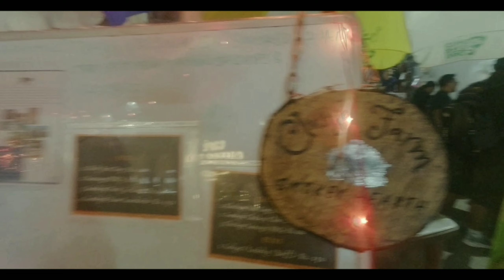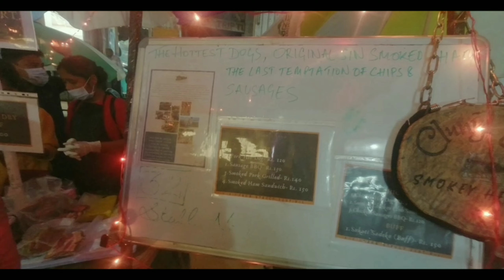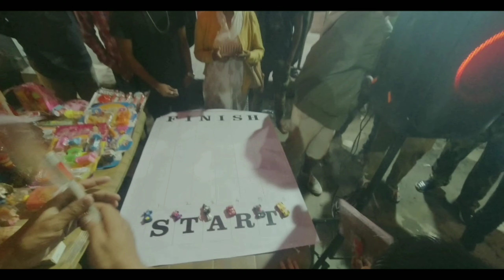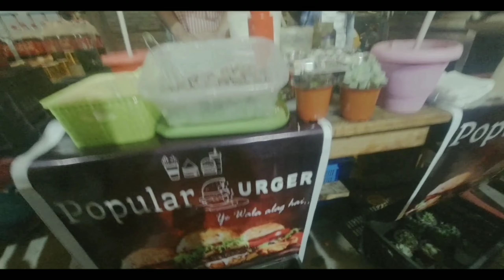Street Food Festival || Kalimpong || 20 May 2022 || R.C Vlogs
@Kalimpong Food Festival || 20 May 2022 || R.C Vlogs